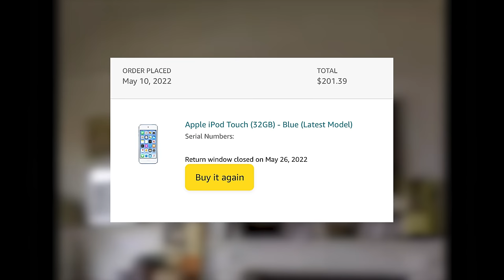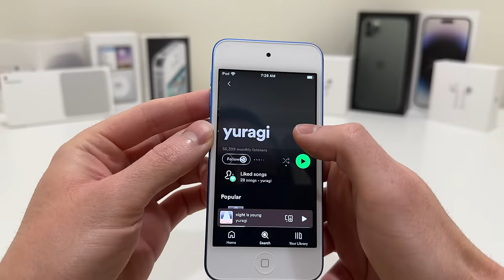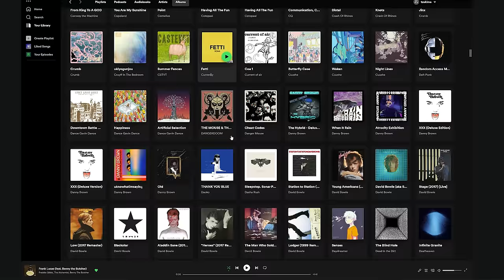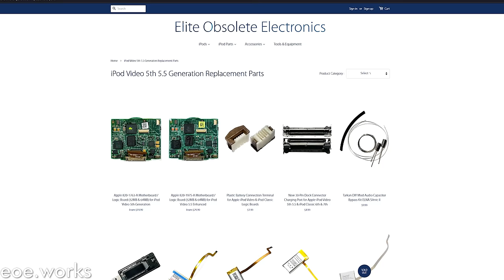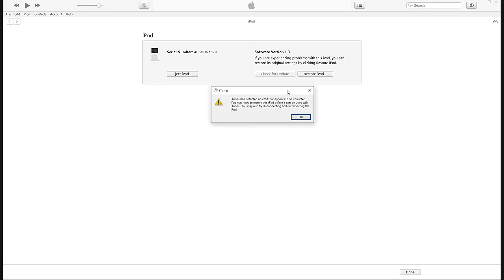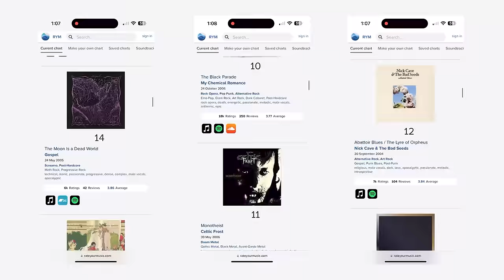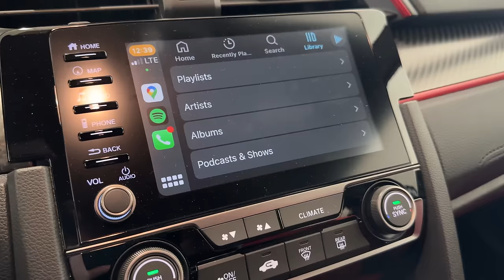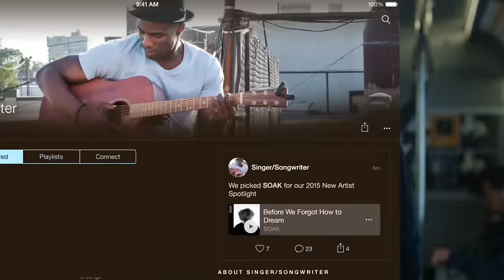Giving iPod the Respect Apple Didn’t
Last year Apple unceremoniously killed the iPod brand with a brief press release. Finding this to be an unfitting end to a device that changed the world, I decided to take matters into my own hands and give iPod the respect it deserves.

0:00 Intro: Apple Discontinued iPod
1:36 The Last iPod Touch
3:36 The Last "True" iPod
5:37 How Streaming Has Changed Music Listening
8:29 iPod Mod: Planning and Parts
11:39 iPod Mod: The Build
16:50 iPod Mod: In the Field
21:07 Final Thoughts